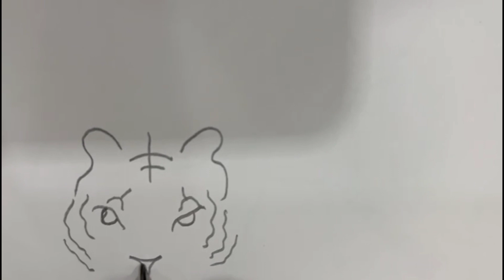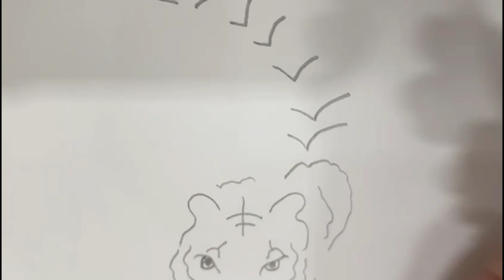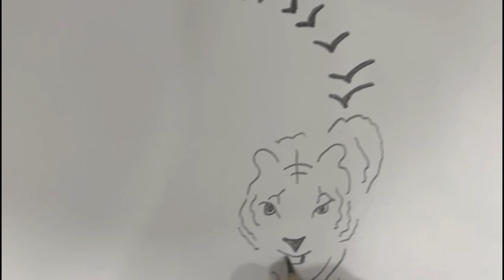Tiger Kaise Draw Kare! How to draw Tiger!Tiger drawing